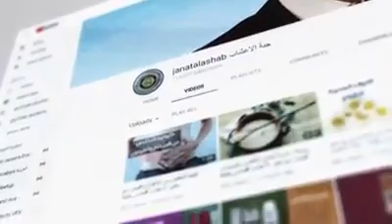البابونك مــع خـبـيـر الاعــشـاب حســن خـليـفــه المملكـه الاردنـيـه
لـلـتــواصـل مــع خـبـيـر الاعشــاب حـسـن خـلـيفـه :

الصفحه الرسميه لخبير الاعشاب  حسن خليفه
في فيس بوك

ـــــــــــــــــــــــــــــــــــــــــــــــــــــــــــــــــــــــــــــــــــــــــــــــ